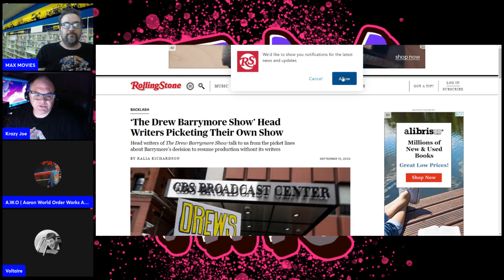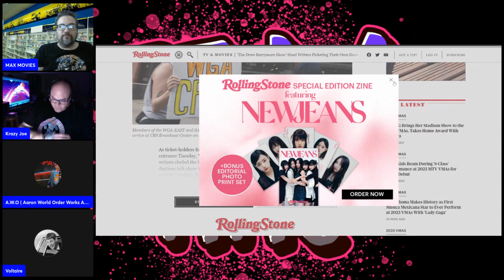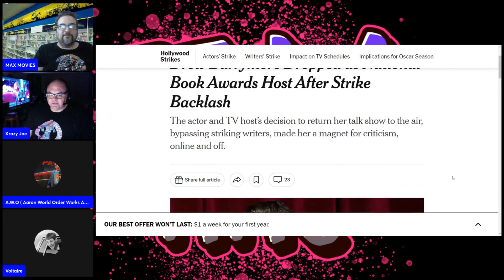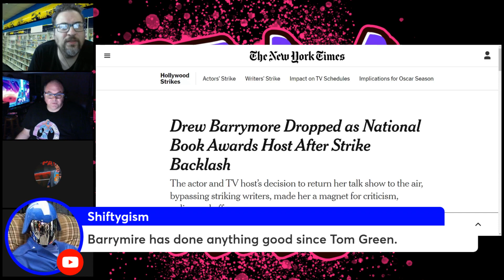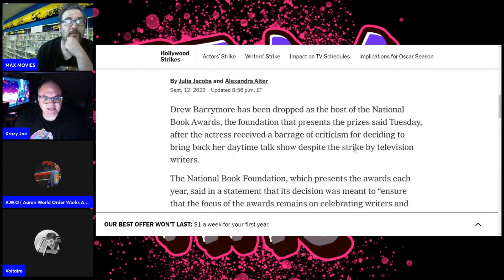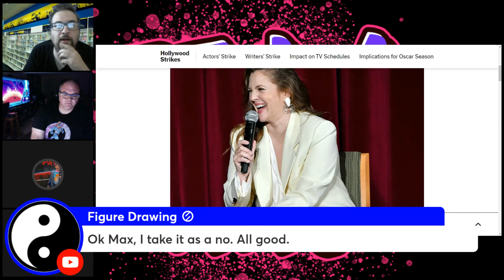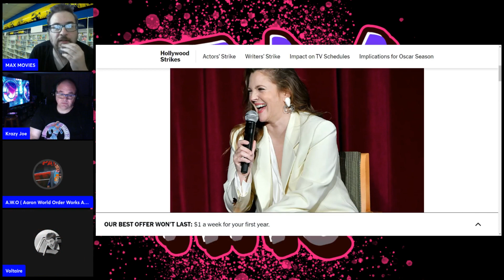DREW BARRYMORE DID NOTHING WRONG!!!!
Drew Barrymore Dropped as National Book Awards Host After Strike Backlash